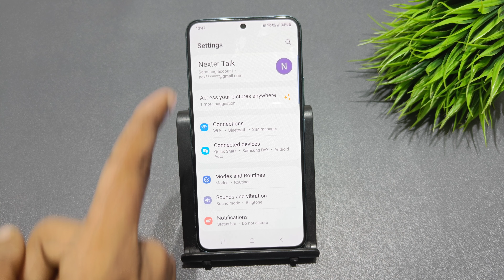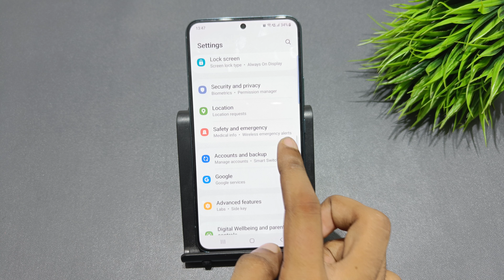How to turn off raise to wake in samsung galaxy s20 fe 5g,s20 pro | Raise to wake kaise on kare